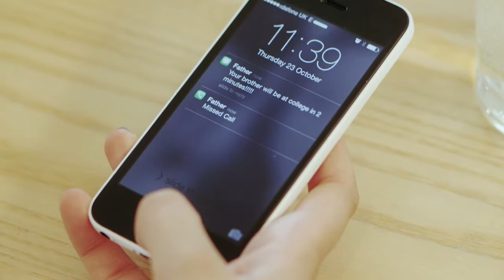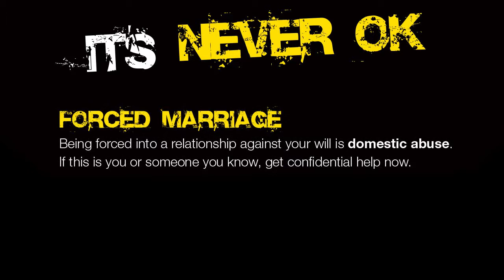Forced Marriage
Domestic Abuse campaign that has so far received nearly a hundred thousand hits.